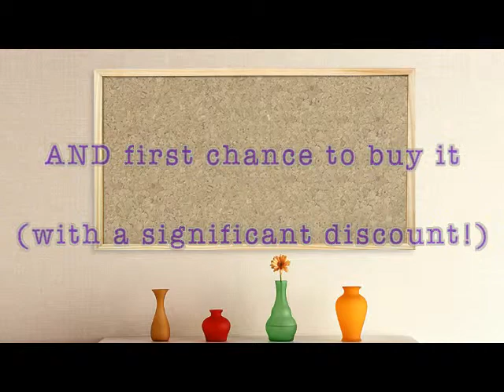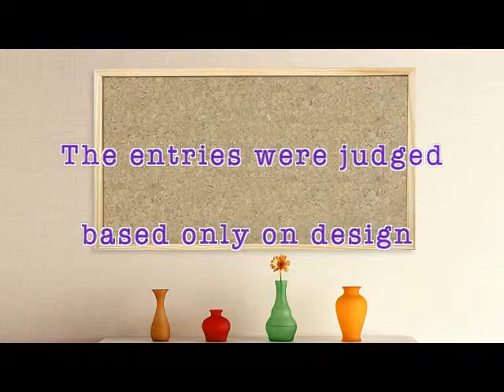Carousel Horse Design Contest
All of the entries and results from our Carousel Horse Design contest! The contest is now closed.
The goal with this contest was to take my line art and create a carousel horse with it! The winning design will be made into a real model later this year. The winner will also have first chance to buy the model, and with a significant discount. The model will be on the Breyer Classic Black Beauty mold.